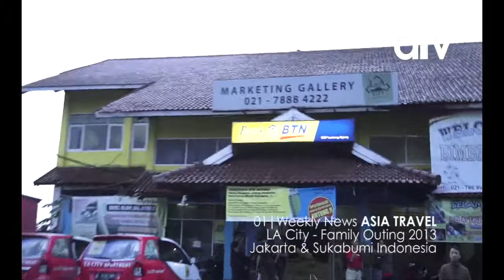ASIA INDIE VIDEO (AIV TRAVEL AIV 01) - LA CITY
01_Asia Indie Video - Asia Travel 2013
LA City